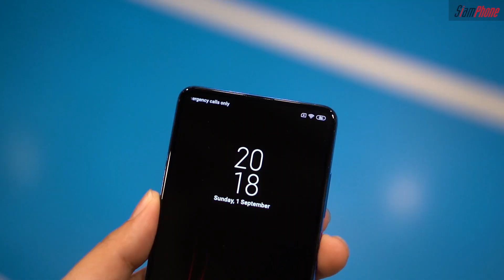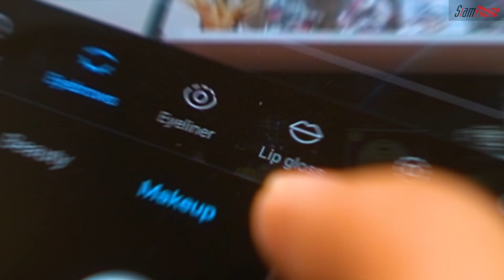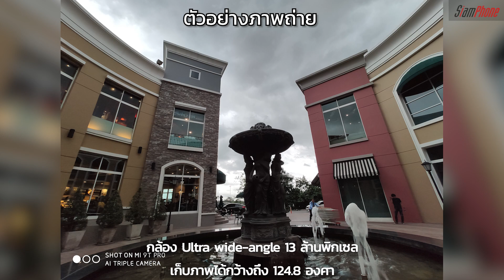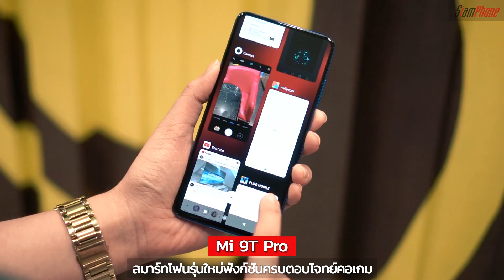พรีวิว ตัวแรงงง! Xiaomi Mi 9T Pro หน้าจอ 6.39" Snapdragon 855 - RAM 6GB กล้อง 3 เลนส์ 48+8+13 ล้าน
Xiaomi Mi 9T Pro หน้าจอ 6.39 นิ้ว ตัวแรง Snapdragon 855 - RAM 6GB กล้องหลัง 3 เลนส์ 48+8+13 ล้าน

Xiaomi Mi 9T Pro สมาร์ทโฟนกระชากใจคอเกม หน้าจอแสดงผล 16 ล้านสี 6.39 นิ้ว กล้องหน้าป๊อปอัพ 20 ล้านพิกเซล ขับคลื่อนด้วยหน่วยประมวลผล Snapdragon 855, RAM 6 GB, ROM 128GB กล้องหลัง 3 เลนส์ ความละเอียด 48MP + 8MP (Telephoto) + 13MP (Ultra wide-angle) แบตฯ จุ 4000 mAh.
.ข้อมูลมือถือ+ราคาล่าสุด